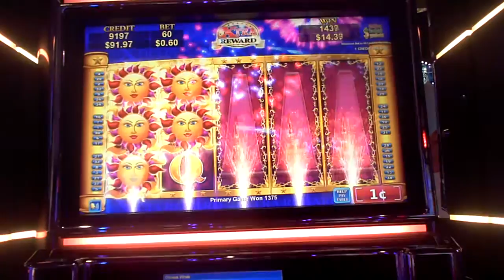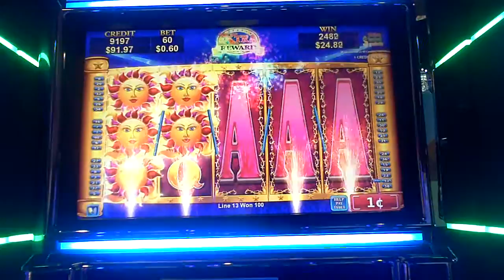Solstice Celebration Slot Machine Line Hit